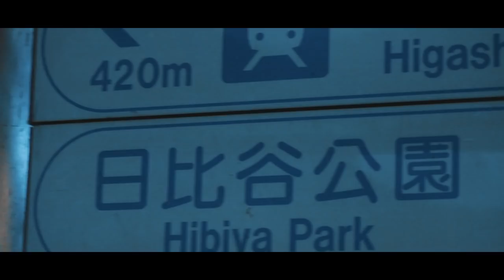MY FIRST ENGLISH VLOG!!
Finally! I decided to make my videos in English, and today is the day!
Welcome to ArataVlog!
I'll be posting cinematic and cool footage from Japan, as well as other countries during my travel.

Thanks to everybody who helped me film this video!

英語でのブログを始めました！
今まで見てくださってる方いつもありがとうございます！
これからも応援よろしくお願い致します！